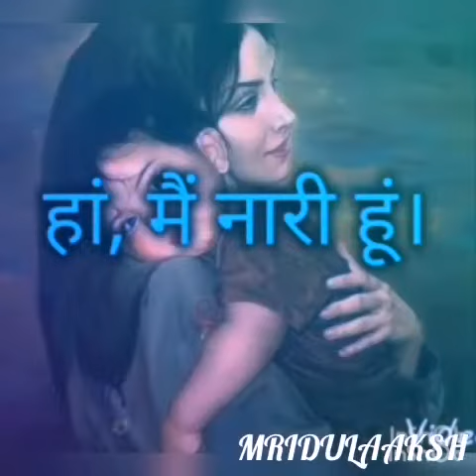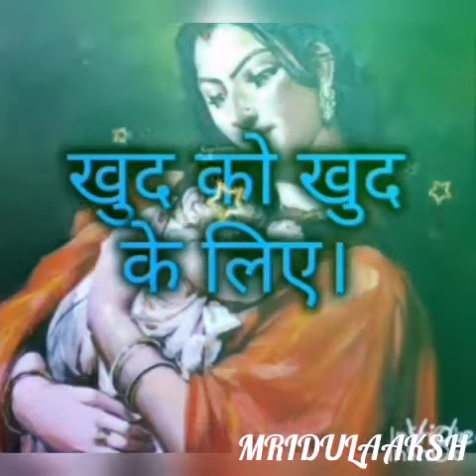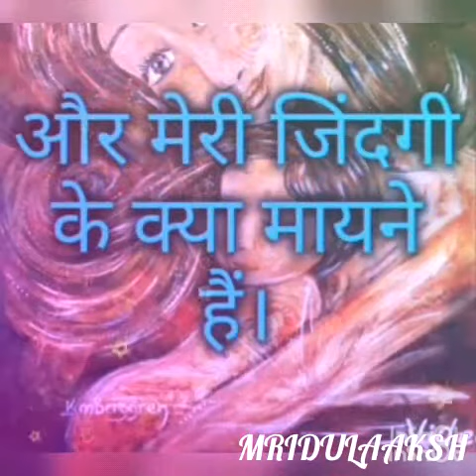Special Poem on Women Empowerment |नारी सशक्तिकरण पर कविता:हां मै नारी हूं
वर्तमान की आधुनिकता में कहीं भी नारियाँ कम नहीं हैं, चाहे वह शासन, प्रशासन, शिक्षा, सेना या बॉलीवुड कोई भी क्षेत्र हो महिला शक्ति ने अपना नाम पहले स्थान पर दर्ज करवाया है, और महिला दिवस पर ये कविता मैं विश्व की नारी शक्ति को समर्पित करता हूँ।

Best poem on women empowerment ~ नारी शक्ति के सम्मान में नारी जागरण
Motivational Hindi poetry women empowerment, नारी का सम्मान, नारी शक्ति, bhartiya samaz me naari ka sthaan, भारतीय समाज में नारी का स्थान, नारी पर कविता, नारी सशक्तिकरण पर कविता, Hindi poem for woman, dolafz, nari sashaktikaran par kavita, nari sashaktikaran, mahila sashaktikaran, mahila sashaktikaran in hindi, hindi kavita, नारी शक्ति पर कविता, Hindi poem for woman by Amit Singh
Help us translate and caption this video!

 एक छोटा सा प्रयास एक बार फिर अपनी बातें, रचनाएं, और भाव आप तक पहुंचने का।
अमित सिंह शिवभक्त नंदी™